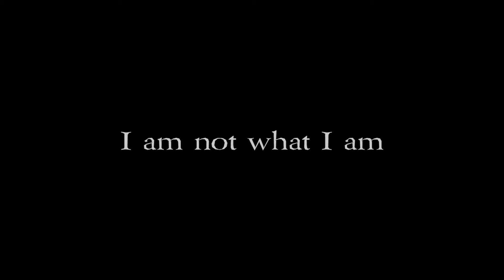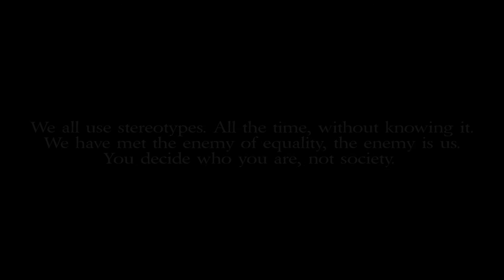I am not what I am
This short film is an expression of my opinion on social stereotyping.
"We all use stereotypes. All the time, without knowing it. We have met the enemy of equality, the enemy is us. You decide who you are, not society."
Written, directed and edited by Brittany Spencer
Actress: Cantika Wharry
Song: Parallel by Ross Bugden
Inspired by the practices of video artist Ken Jacobs.